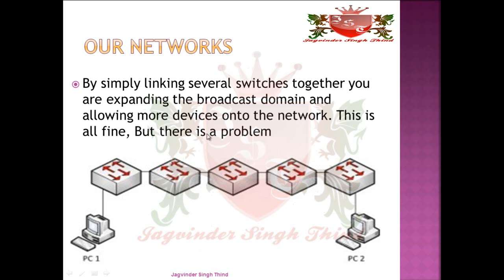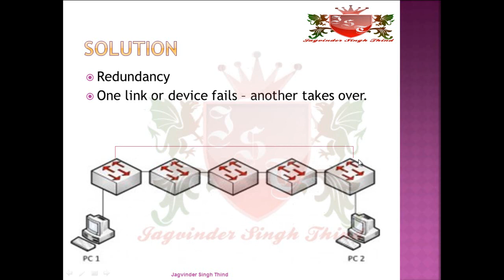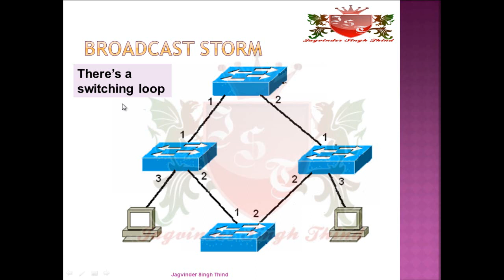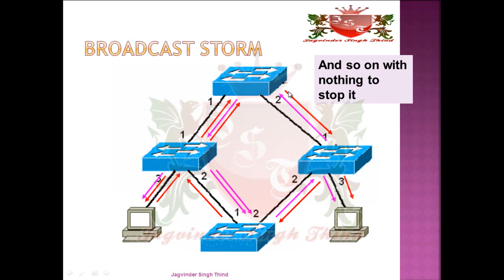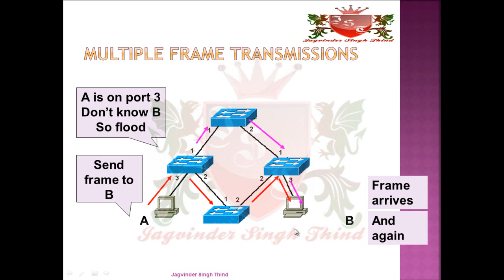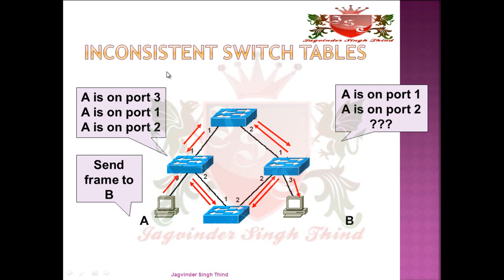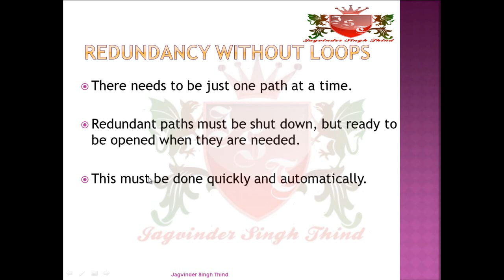Spanning Tree Protocol | STP in Hindi | CCNA 200 301 | हिंदी में एसटीपी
Spanning Tree Hindi by Jagvinder Thind explained what is Spanning Tree Protocol in Hindi. Introduction to Spanning Tree Protocol & Why We need STP . STP kya hota hai in hindi